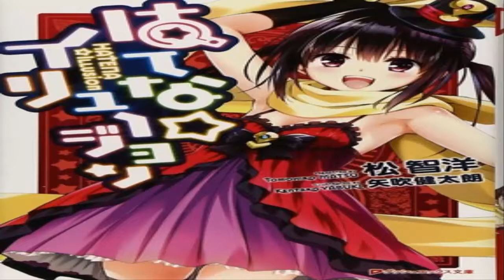Las novelas Hatena Illusion tendrán anime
El servicio de streaming chino bilibili ha anunciado durante la AnimeJapan 2017 la producción de una adaptación animada de las novelas ligeras Hatena Illusion, obras del ya fallecido Tomohiro Matsu.

La historia de estas obras giran en torno a Makoto Shiranui, un joven que viaja a Tokio con el objetivo de convertirse en el aprendiz del famoso mago y amigo de sus padres Mamoru Hoshisato. Desde que vio por primera vez un espectáculo de Mamoru y su esposa Maive, su sueño ha sido convertirse en mago. La hija de estos, Kana (apodada como Hatena), ha sido la amiga de Makoto desde su niñez. Aunque Tokio ha sufrido una serie de robos por parte de una bella ladrona, Makoto puede descansar tranquilo siempre que Hatena esté allí. Cuando llega a la residencia de los Hoshisato, una mansión encantada, el mayordomo Jeeves y la sirvienta Emma le reciben junto a Hatena. Pero parece que la relación entre ambos no es como solía ser.

Matsu lanzó la primera novela de la franquicia en noviembre de 2014 con ilustraciones de Kentaro Yabuki (To Love-Ru -Trouble-). La serie se encuentra sin finalizar debido al fallecimiento de su autor el pasado mes de mayo.